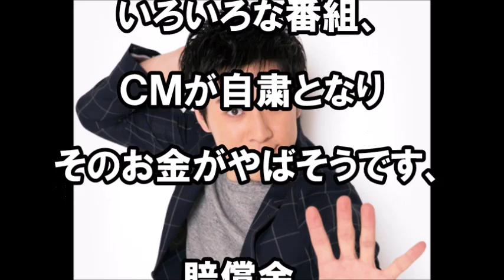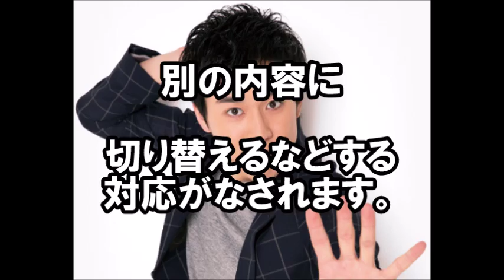【余波】高畑裕太容疑者がテレビ局、スポンサーに払うことがなりそうな金額が恐ろしい。自己破産レベルｗｗ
上沼恵美子　高畑裕太・高畑淳子に喝を入れる。「過保護が服着てしゃべってる」「母親をナメている。

24時間テレビをはじめ、

逮捕に伴って
いろいろな番組、

ＣＭが自粛となり

そのお金がやばそうです、